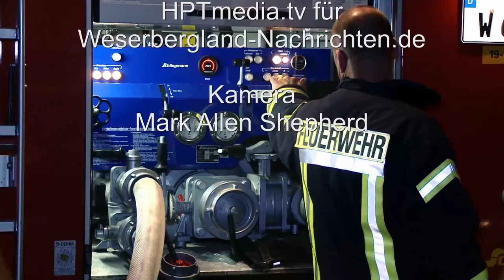Hallenbrand in Steinhude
Steinhude (wbn). Kurz vor 1 Uhr wurde heute Nacht die Feuerwehr zu einem Vollbrand nach Steinhude gerufen.